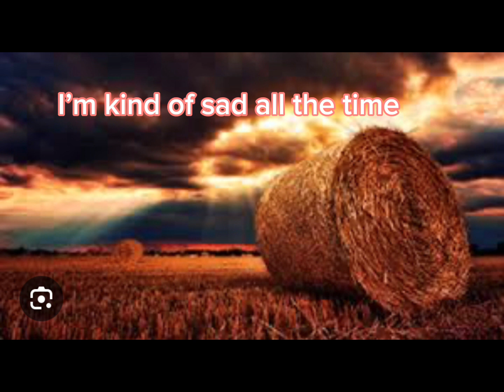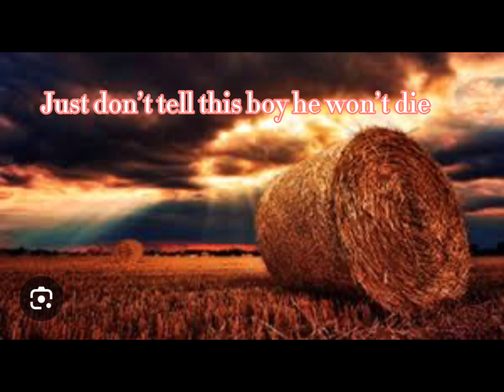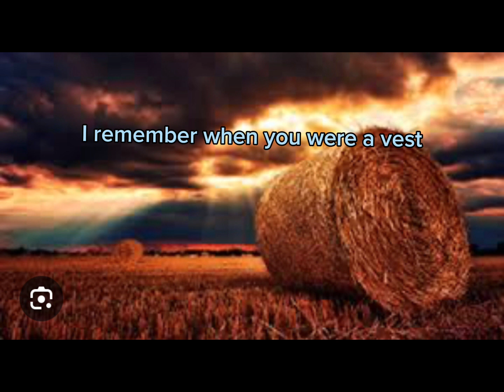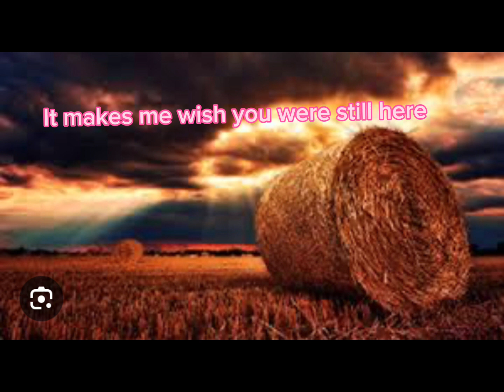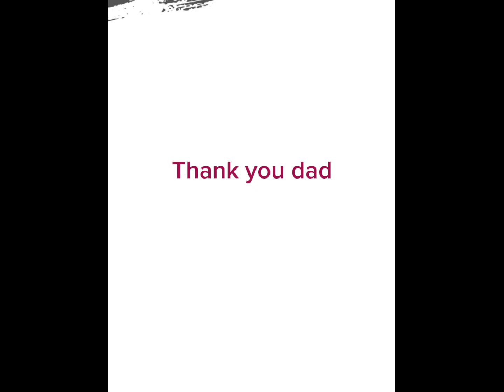Sad country song ￼